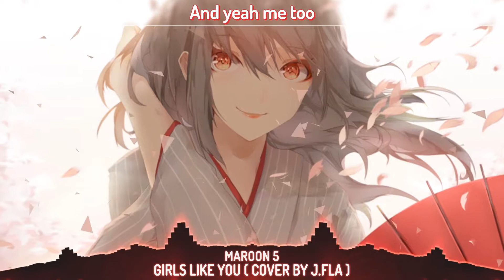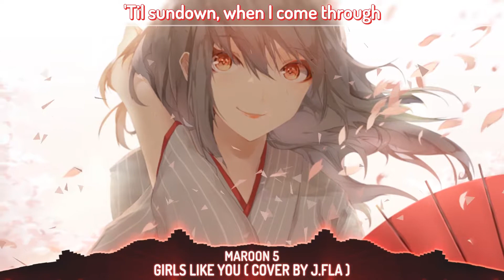【Nightcore】Girls Like You - Maroon 5 ( cover by J.Fla)「Lyrics」♪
★ Follow NightcoreZero ★
 ✦Lyrics:
[Verse 1]

[Bridge]
Maybe it's 6:45